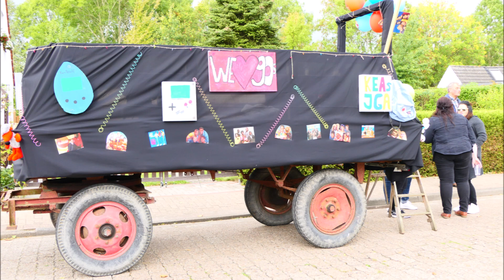Rodenkirchen Umzug Bilder